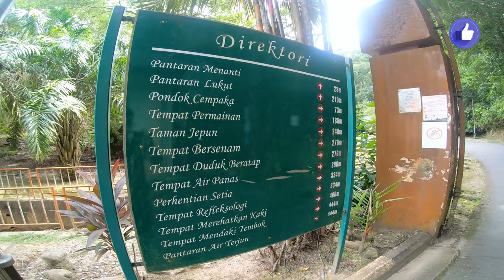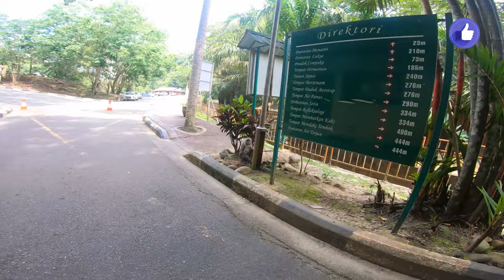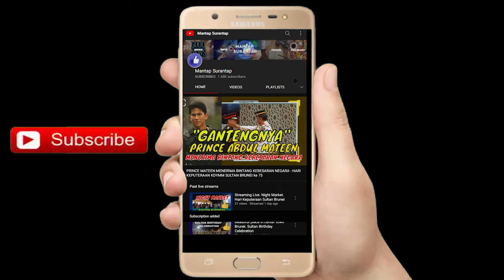Exploring the Beauty of Tasek Lama: A Walking Tour of Brunei's Scenic Park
Welcome to Tasek Lama, one of the most beautiful and scenic parks in Brunei. In this walking tour, we will take you on a journey through the lush greenery and stunning landscapes of Tasek Lama, showcasing the natural beauty of Brunei's great outdoors.

As we walk along the winding trails, we'll stop to appreciate the stunning waterfalls, serene lakes, and towering trees that make this park such a special place. We'll also introduce you to the diverse wildlife that calls Tasek Lama home, including colorful birds, playful monkeys, and even monitor lizards.

Throughout the video, we'll share interesting facts and insights about the park, its history, and its significance to the local community. You'll also get a chance to meet some of the friendly locals who use Tasek Lama as a place to exercise, relax, and connect with nature.

Whether you're an avid hiker, a nature lover, or simply looking for a peaceful escape from the hustle and bustle of everyday life, this walking tour of Tasek Lama is the perfect way to immerse yourself in the natural beauty of Brunei. So, come along with us and discover the magic of this breathtaking park.

Taman Rekreasi Tasek Lama is a 4.2 kilometer heavily trafficked loop trail located near Bandar Seri Begawan, Brunei and Muara, Brunei that features a lake and is good for all skill levels. The trail is primarily used for hiking, walking, and nature trips and is accessible year-round.

If you need a reminder that just beyond BSB's air-conditioned malls lies the Bornean jungle, this city park, with its background chorus of buzzing, chirping and rustling rainforest sounds, should do it. Well-marked paths lead to waterfalls, picnic areas and a hilltop menara (tower) offering views of the city and encroaching greenery. There are rougher jungle trails for longer walks (wear proper shoes). The park is 2km north of the city centre.

BRUNEI Darussalam is a country that never ceases to amaze and right in the heart of the capital city is a beautiful piece of tropical jungle called Tasek Lama Recreational Park (Taman Peranginan Tasek Lama).

The recreational park also acts as a water reservoir that provides much of the city’s drinking water.

It is also is a place for visiting dignitaries invited to plant saplings as a sign of strengthening relationships between their countries and the Sultanate.

Tasek Lama is an ideal place for joggers as the multi-leveled jogging trails and walkways are covered with an all-weather running track which is shock absorbing and skid-resistant.

Visitors with children can take a stroll on the well-maintained roads and walkways or rest their weary feet on the many benches provided while the little ones enjoy themselves on the swings and see-saws at the playground.

There are mini gardens such as the Japanese Garden and some are even equipped with inviting pools where you can dip your aching feet while basking in the beauty of the park.

There is also a reflexology foot path which is aimed at massaging and stimulating acupressure points in the soles of the feet connected to various energy meridians of the body. A handrail provides stability and improves accessibility, particularly for the elderly.

The highlight of the park is the waterfall and visitors can enjoy the magnificent view and unwind while soaking up the beautiful surroundings from a multi-tiered platform.

A 12-metre climbing wall made of fibrous material is constructed next to the natural waterfall and is open to the members of the public.

For those wanting to do strength training whilst surrounded by the great outdoors, there is a mini gym equipped with various equipment targeted at different muscle groups.

If you want a bird eye’s view of city, head up a steep incline and you will reach a lookout tower which offers extraordinary views of buildings and the canopy of the forest.

Feeling a little adventurous? Then try out the Jungle Trail which takes you through Sarang Helang (Bird’s Nest) and Bukit Markuching.

A word of advice, it is best to hike early in the morning or early evenings and please do not feed or tempt to aggravate the macaques in the park.

Tasek Lama Recreational Park is open seven days a week with the exception of Fridays which open from 6am to 12pm and from 2pm to 6pm.

The park is just a short walk from Radisson hotel and 10 minutes from the city centre.

Tasek Lama Recreation Park is a beautiful respite from the city, ideal for all walks of life regardless of age and ideal for a perfect weekend getaway.